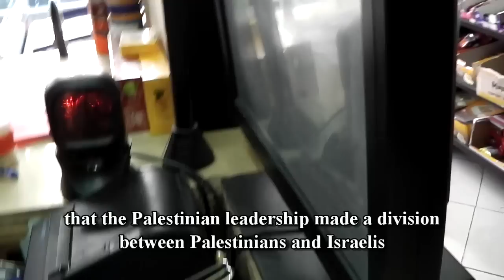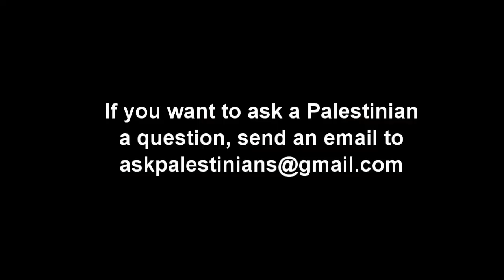Palestinians: What mistakes have you made?